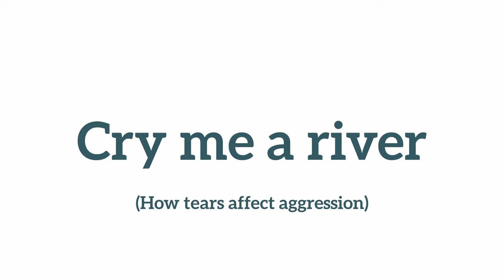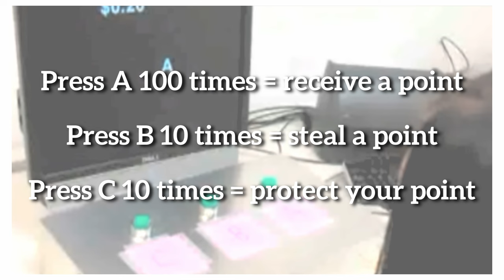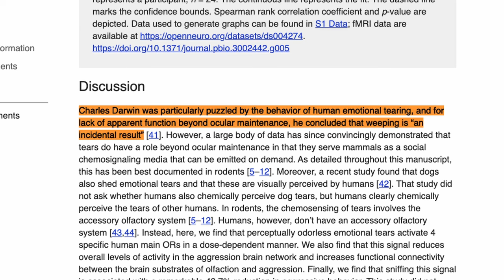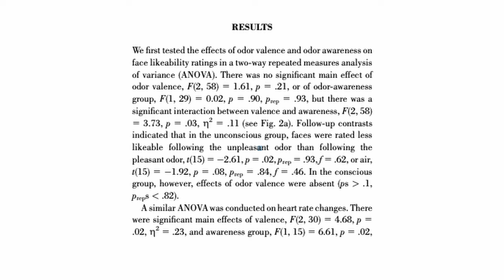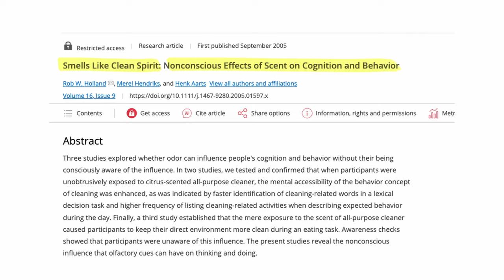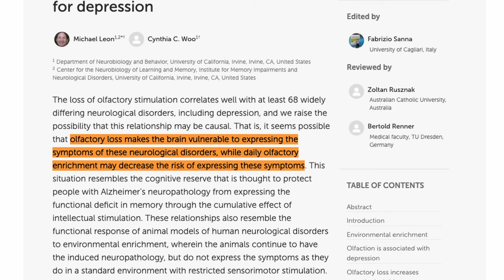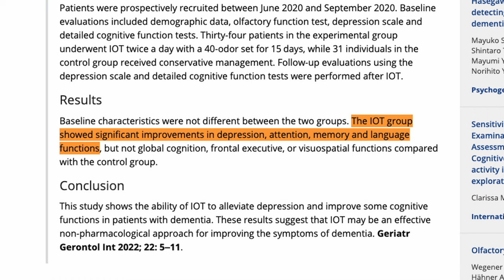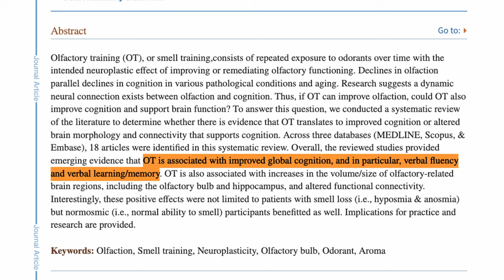Smell improves memory. And can make you clean up your room.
🌿👃 In this video, we explore how the subtle world of smells can influence our emotions, behaviours, and memory without us even realizing it. From the impact of a woman's tears on a man's testosterone levels to the unexpected ways scents affect aggression and social preferences, we cover groundbreaking studies that reveal the deep, primal connection between our noses and brains.

Discover how sniffing certain scents can boost memory by an astonishing 226%, and the simple, oily trick to potentially improving cognitive function while you sleep 🛌💤

⚙️ Chapters
0:00 Intro
0:52 Smell of tears and aggression
4:52 Unconscious scent processing
10:14 Olfactory memory training

📝 Sources
1 - Gelstein, S., Yeshurun, Y., Rozenkrantz, L., Shushan, S., Frumin, I., Roth, Y., & Sobel, N. (2011). Human tears contain a chemosignal. Science, 331(6014), 226–230.
4 - Wen, L., Moallem, I., Paller, K. A., & Gottfried, J. A. (2007). Subliminal Smells can Guide Social Preferences. Psychological Science, 18(12), 1044–1049.
5 - Holland, R. W., Hendriks, M., & Aarts, H. (2005). Smells like clean spirit. Psychological Science, 16(9), 689–693.
6 - Kempermann, G. (2019). Environmental enrichment, new neurons and the neurobiology of individuality. Nature Reviews Neuroscience, 20(4), 235–245.
7 - Leon, M., & Woo, C. C. (2022). Olfactory loss is a predisposing factor for depression, while olfactory enrichment is an effective treatment for depression. Frontiers in Neuroscience, 16.
8 - Cha, H., Kim, S., Kim, H., Kim, G., & Kwon, K. (2021). Effect of intensive olfactory training for cognitive function in patients with dementia. Geriatrics & Gerontology International, 22(1), 5–11.
9 - Woo, C. C., Miranda, B. A., Sathishkumar, M., Dehkordi-Vakil, F., Yassa, M. A., & Leon, M. (2023). Overnight olfactory enrichment using an odorant diffuser improves memory and modifies the uncinate fasciculus in older adults. Frontiers in Neuroscience, 17.